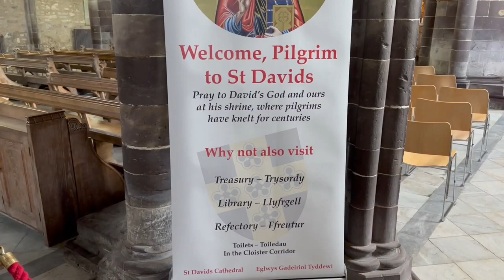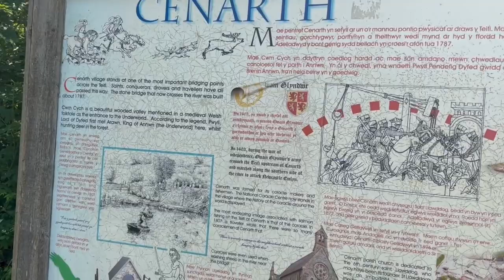Royal Enfield Himalayan, West Wales road trip part 2